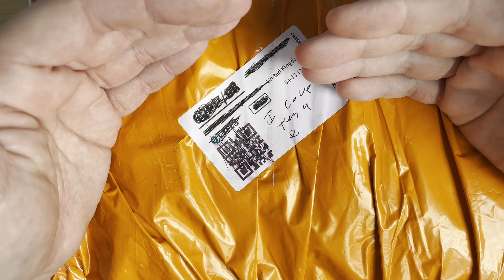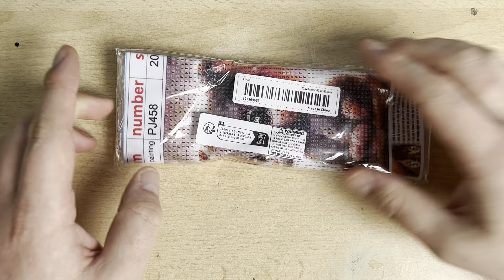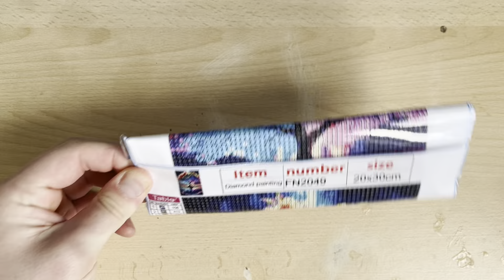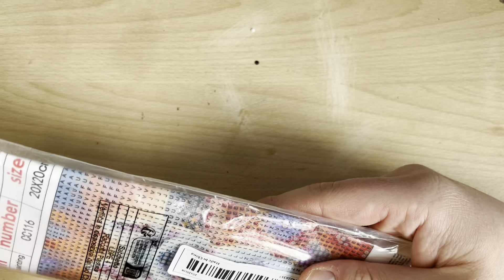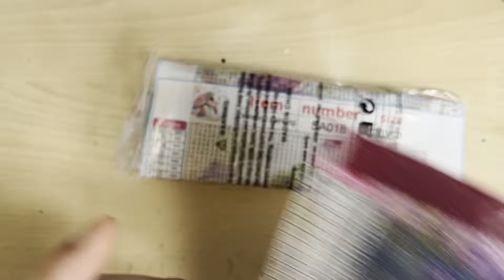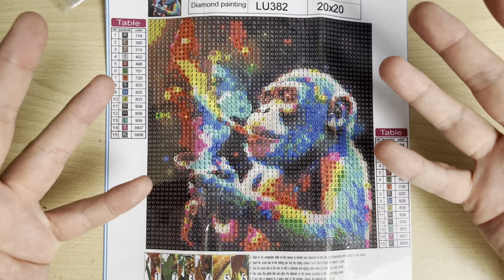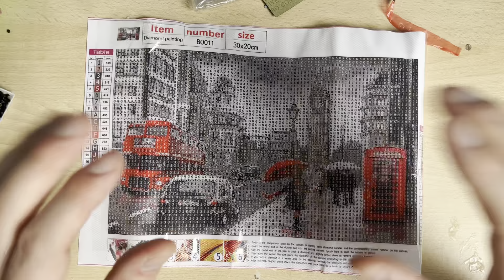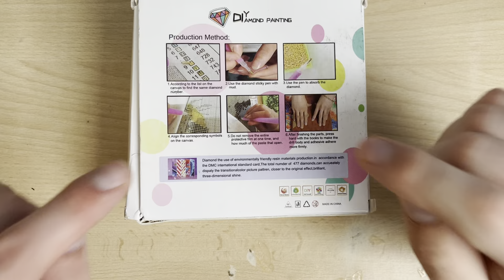Temu Haul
⬇️Download the Temu app to get 💰£100 coupon bundle via the

Product Links:

DIY Diamond Art Painting Kit - People Holding Umbrella And Street Scene, Full Diamond Mosaic 5D Diamond Art Painting, Home Decoration, Wall Decoration, Exquisite Gift £2.03

1 Set (20x20cm/7.87x7.87in) Small Elephant Pattern Artificial Diamond Painting Kit, DIY 5D Diamond Painting Kit For Adults, Beginners, Full Round Diamond Mosaic Cross-stitch Rhinestones, Suitable For Home Decoration Art, Suitable For Surprise Gifts For Family And Friends £1.58

8pcs/set 5D DIY Diamond Painting Coasters Marine Life Mosaic Diamond Art Decorative Crafts £6.08

1pc Diamond Painted 20*20cm/7.87inx7.87in Frameless DIY 5D Artificial Diamond Painting Set Heart And Owl Drill Painting Full Rhinestone Mosaic Art Embroidery Cross Stitch Pattern Diamond Painting Art Craft For Wall Decor £1.39

Colorful Kitten Animal Diamond Painting Tools For Adults 5D DIY Diamond Art Tools For Beginners With Round Full Diamond Diamond Gems Painting Art Decor For Home Wall Gift Artwork, Crafts And Sewing Supplies £1.35

1pc Large Size 30x40cm/11.8x15.7Inch Without Frame DIY 5D Diamond The Elephants, Full Rhinestone Painting, Diamond Art Embroidery Kits, Handmade Home Room Office Decor £2.7

1 Set Of 20*30cm Adult Diamond Painting Kit Diamond Art Kit Full Diamond Round Point Painting DIY 5D Full Diamond Art And Crafts Suitable For Home Wall Decoration Gifts Big Tree Diamond Art Kit £1.62

1pc DIY 5D Diamond Painting Set, Colorful Gorilla Pattern, Frameless For Adults And Beginners, Full Round Artificial Diamond Painting, Embroidery Kits, Handmade Home Decor 20*20cm/7.87inx7.87in £1.67

1pc 5D DIY Diamond Painting Kits Tiger Animals Full Round Drills Mosaic Cross Stitch Embroidery Art Handicrafts Home Decor, 20x30cm/7.9x11.8inch, Frameless £2.99

1pc Animal Series Turtle 5D DIY Diamond Art Painting Full Round Cross Stitch Set Frameless Rhinestone Decoration Gift Birthday Gift Adult Diamond Embroidery Mosaic Beginner Diamond Art Painting Set Dot Artificial Diamond Perfect For Home Decor And Room Wall Decor 20X20cm/8X8inches £0.92

1pc Creative Pattern DIY Diamond Art Painting Kit, Full Diamond, Mosaic Art Craft, Suitable For Beginners, Home Wall Decoration, Birthday Christmas Halloween Thanksgiving Gift, Without Frame £1.8

1pc 5D Artificial Diamond Painting Kit, Diamond Art For Adults Beginners, Dream Beach Dream Starry Sky, 5D Full Round Diamond Painting For Gift Home Wall Decor, 30x40cm/11.8x15.7inch £2.48

1pc 20x20cm/7.87x7.87in Frameless DIY 5D Diamond Painting Set Flower Puppy Diamond Painting Full Drill Rhinestone Art Embroidery Cross Stitch Picture Diamond Painting Art Craft For Wall Decor Beginner Gift £2.49